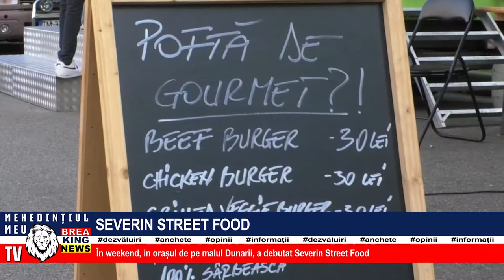SEVERIN STREET FOOD